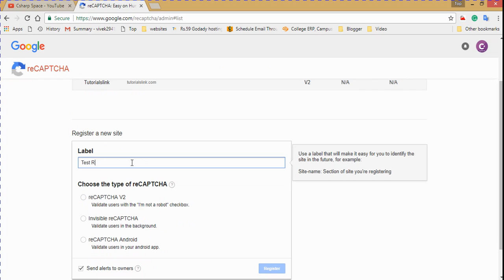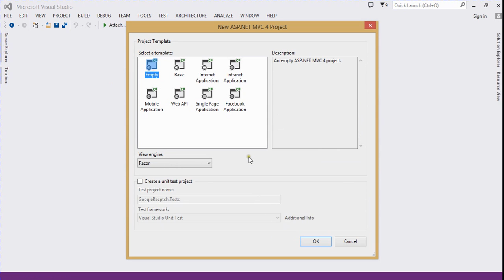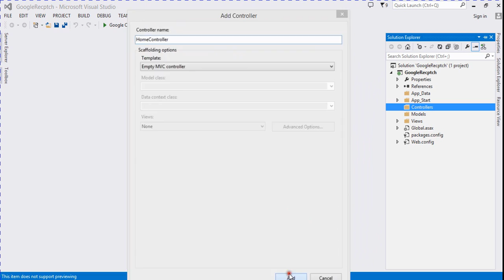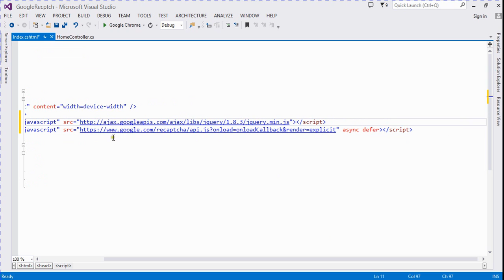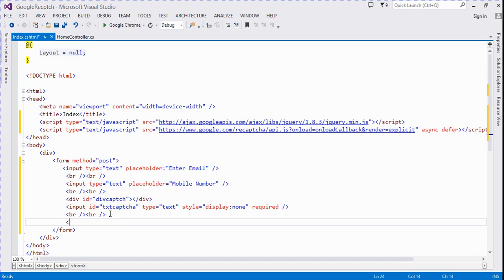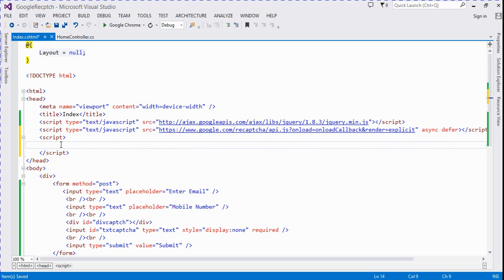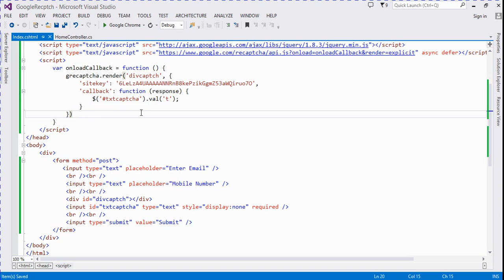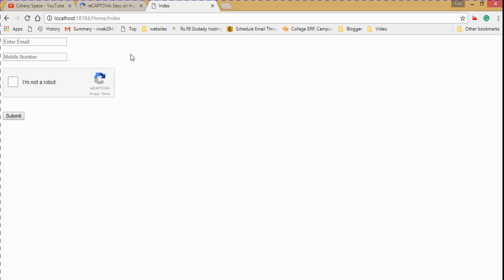How to implement Google reCaptcha in Asp.net MVC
Here I will explain how to implement Google reCaptcha in Asp.net MVC. | How to validate google recaptcha in mvc | We use Javascript library for this. | Implement Google reCAPTCHA In ASP.NET MVC | Google reCaptcha in MVC 4 Razor | MVC 5